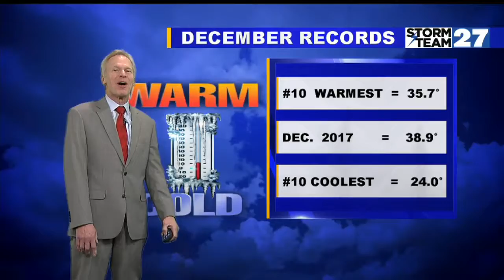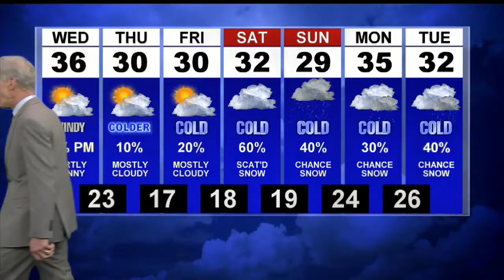Rain tapers off, cooler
Wednesday windy and cold